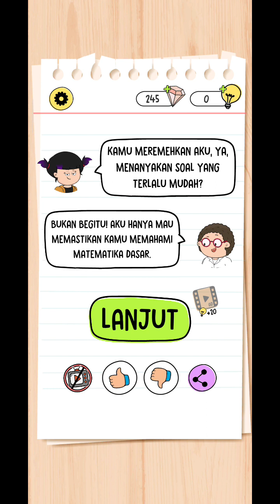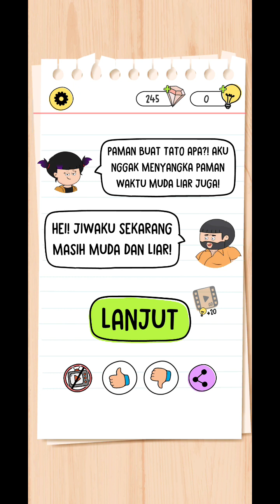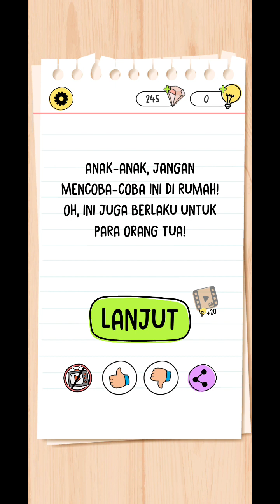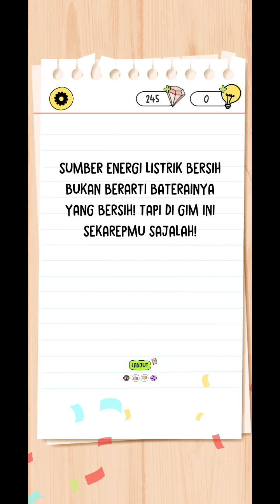Brain Test 4 Level 21-30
Hallo Guys Apa Kabar sehat selalu nah kalian tonton sampai habis jangan di skip ini hanya sebuah konten hiburan enjoy selamat menonton :)